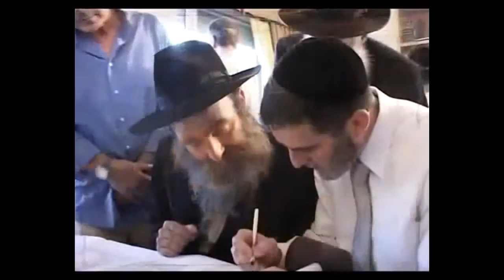KISS CULTURE Kiss of peace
A kiss in a religious context is common. In earlier periods of Christianity or Islam kissing became a ritual gesture, and is still treated as such in certain customs, as when "kissing the Pope's foot, relics, or a bishop's ring."[2] In Judaism, the kissing of prayer books such as the Torah, along with kissing prayer shawls, is also common.[9] Crawley notes that it was "very significant of the affectionate element in religion" to give so important a part to the kiss as part of its ritual. In the early Church the baptized were kissed by the celebrant after the ceremony, and its use was even extended as a salute to saints and religious heroes, with Crawley adding, "Thus Joseph kissed Jacob, and his disciples kissed Paul. Joseph kissed his dead father, and the custom was retained in our civilization," as the farewell kiss on dead relatives, although certain sects prohibit this today.[4]:126

A distinctive element in the Christian ritual was noted by Justin in the 2nd century, now referred to as the "kiss of peace," and once part of the rite in the primitive Mass. Conybeare has stated that this act originated within the ancient Hebrew synagogue, and Philo, the ancient Jewish philosopher called it a "kiss of harmony," where, as Crawley explains, "the Word of God brings hostile things together in concord and the kiss of love."[4]:128 Saint Cyril also writes, "this kiss is the sign that our souls are united, and that we banish all remembrance of injury."[4]:128

An early reference to kissing is contained in the familiar second verse of the Old Testament book, Song of Solomon, an ancient Hebrew love poem:

Let him kiss me with the kisses of his mouth:
For thy love is better than wine.[10][11]:41
Kiss of peace
Nyrop notes that the kiss of peace was used as an expression of deep, spiritual devotion in the early Christian Church. Christ said, for instance, "Peace be with you, my peace I give you," and the members of Christ's Church gave each other peace symbolically through a kiss. St Paul repeatedly speaks of the "holy kiss," and, in his Epistle to the Romans, writes: "Salute one another with an holy kiss" and his first Epistle to the Thessalonians (1 Thessalonians 5:26), he says: "Greet all the brethren with an holy kiss."[7]:101

The kiss of peace was also used in secular festivities. During the Middle Ages, for example, Nyrop points out that it was the custom to "seal the reconciliation and pacification of enemies by a kiss." Even knights gave each other the kiss of peace before proceeding to the combat, and forgave one another all real or imaginary wrongs. The holy kiss was also found in the ritual of the Church on solemn occasions, such as baptism, marriage, confession, ordination, or obsequies. However, toward the end of the Middle Ages the kiss of peace disappears as the official token of reconciliation.[7]:109